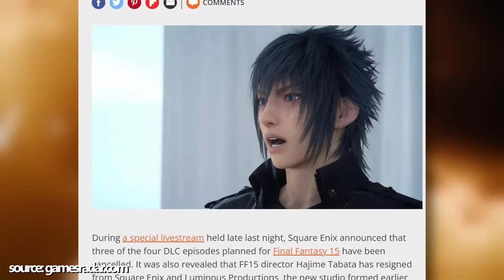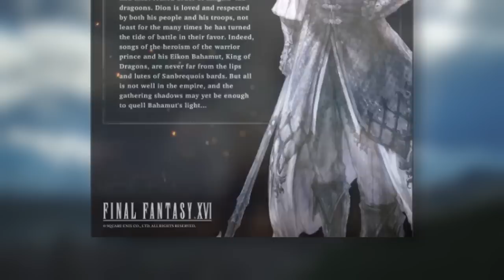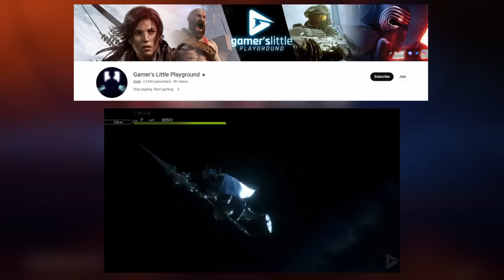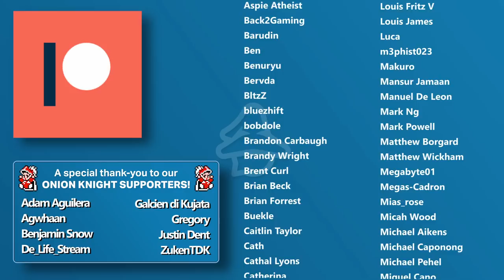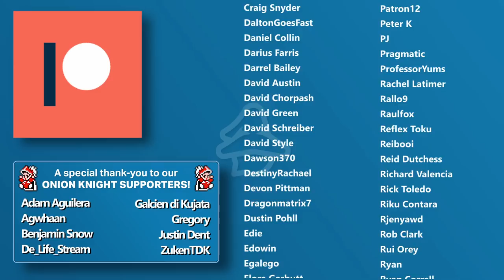Exploring One of the Greatest NPCs of All-Time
Final Fantasy XVI featured some fantastic characters. Amongst them, a few NPCs stood out, but perhaps one of the best and most impactful is Dion Lesage.

Throughout this video we explore what made Dion Lesage such a strong NPC in our typical granular style.